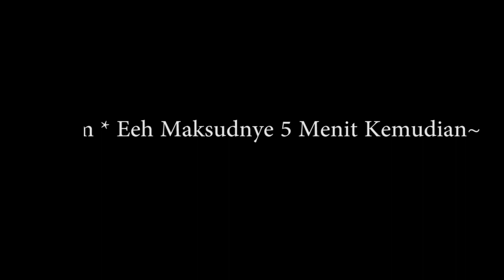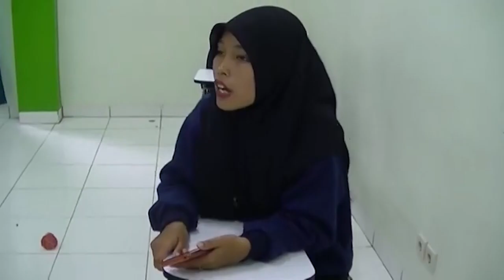Drama Komedi Sekolah " SAHABAT " || SMK Az-Zarkasyih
Cerita :
Pagi ini Ibu Luna akan masuk ke kelas khusus BAM Senior High School yang ada di jalan susah di lupakan gang kenangan no.5 Leles Atas. Di kelas ini hanya ada 6 orang siswa yang bersahabat.
Okehh kita Lihat Keseruannya.

Cast :
Nita Nurcahyani ( Airin )
Siti Mariam ( Arleta )
Suci Indah Purnama ( Evita )
Hindati Agustin ( Sulli )
Irma Fauziah ( Annisa )
Santi ( Rahel )
Desti ( Guru )
Sinta Puspita